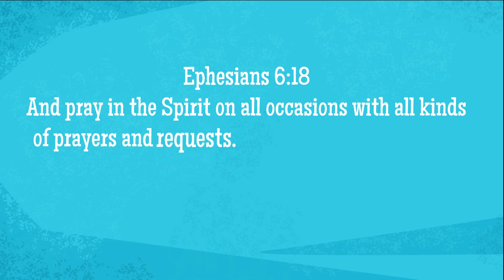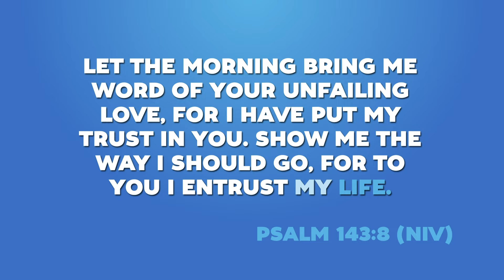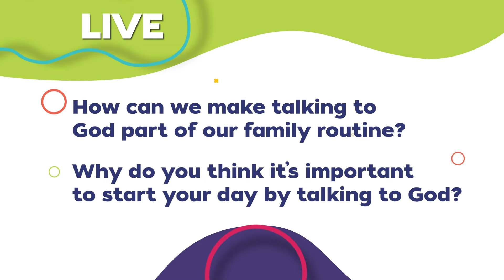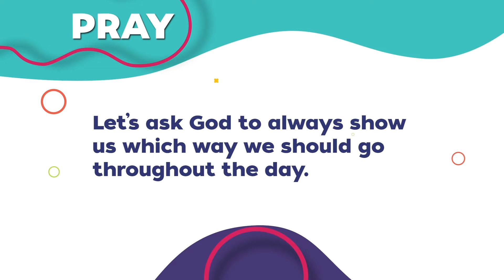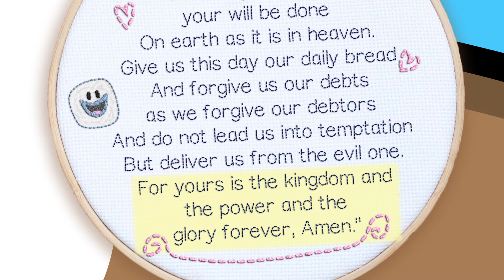4 Stories on Why Prayer is Important for Kids | Bible Stories for Kids